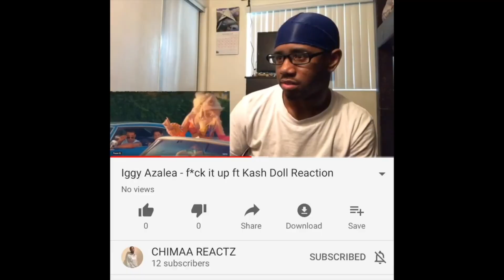White Sheet JunglesToDaNellaz -Top5ivee x P4K x 5Muchx Ekilla xTwinn Red xYS xNino Number 9 Reaction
Intro Song 🎧

Outro Song 🎧